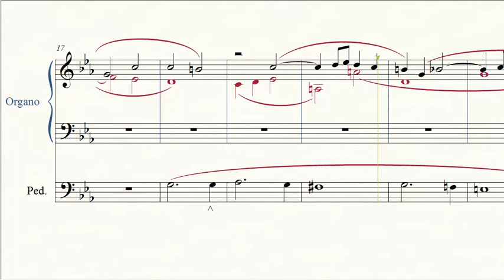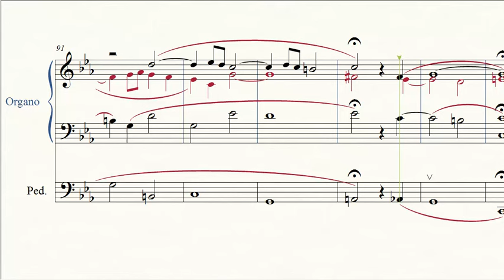Jan Zach - Fugue in C Minor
Jan Zach, called in German Johann Zach (baptized 13 November 1699 – 24 May 1773) was a Czech composer, violinist and organist. Although he was a gifted and versatile composer capable of writing both in Baroque and Classical idioms, his eccentric personality led to numerous conflicts and lack of steady employment from about 1756 onwards.

Zach was born in Čelákovice, Bohemia into a wheelwright's family. In 1724 he moved to Prague and started working as violinist at St Gallus and at St Martín. According to Dlabacž, he studied organ under Bohuslav Matěj Černohorský, who lived in Prague from 1720 to 1727. Zach's career as organist started at St Martín, and by 1737 he was also playing the organ at the monastic church of the Merciful Brethren and the Minorite chapel of St Ann. In 1737 he competed for the position of organist at St. Vitus Cathedral, but was not successful. Details of what happened next are unknown: he was reported to have left Bohemia, but apparently remained in Prague at least until 1740. By early 1745 he was living in Augsburg and then on 24 April 1745 he was appointed Kapellmeister of the Electoral orchestra at the court of Johann Friedrich Karl von Ostein, Prince-Elector of Mainz. He visited Italy in 1746 and, briefly, Bohemia in 1747.[1]

Zach evidently had a complex and eccentric personality, which led to numerous conflicts that plagued his life at Mainz. He was suspended from his position in 1750 and finally dismissed in 1756. From that point on it appears that Zach never again had steady employment. He traveled through Europe and supported himself financially by performing and selling copies of his works, teaching, dedicating his compositions, and so on. He visited numerous courts and monasteries in Germany and Austria, stayed in Italy in 1767 and between 1771and 1772, and may have worked as choirmaster at the Pairis Abbey in Alsace. He stayed several times at the Stams Abbey at Stams, Tyrol, where he may have had connections, and served as music teacher at the Jesuit school in Munich, for several brief periods of time. The last mentions of Zach in contemporary sources indicate that in January 1773 he was at the Wallerstein court, and according to the Frankfurt Kayserliche Reichs-Ober-Post-Amts-Zeitung of 5 June 1773 he died on a journey, at Ellwangen. Zach was buried in the local church of St Wolfgang.

Zach's surviving oeuvre comprises a wealth of both instrumental and sacred music: some 30 masses, 28 string sinfonias, a dozen keyboard works and other pieces. Due to the nature of Zach's life it is difficult to establish a precise chronology. His work reflects the transition from the old Baroque style to the emerging Classical music era ideals. Zach was equally adept at strict counterpoint and the style galant, and was also influenced by Czech folk music. Zach was fond of chromatic modulations. Scholar Johann Branberger, writing in the early 20th century, noted Zach's preference for "chromatic, and often exotic, themes."

Only a few of Zach's pieces were published during his lifetime: a harpsichord sonata (in Oeuvres mêlées, v/6 (Nuremberg, 1759)), a harpsichord concerto (Nuremberg, 1766; GS C13), and the collection Sei sonate for harpsichord and violin or flute (Paris, 1767).